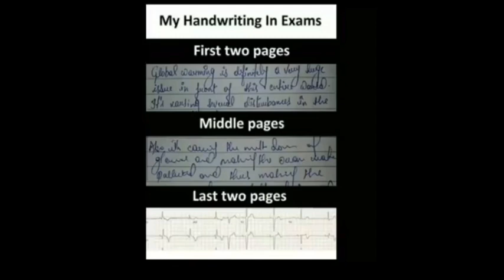School memes/That makes you laugh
hello friends ,